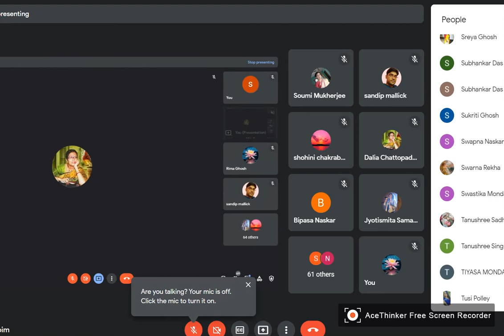Students' Day Celebration 1: Swami Niswambalananda Girls' College: 5th January, 2021